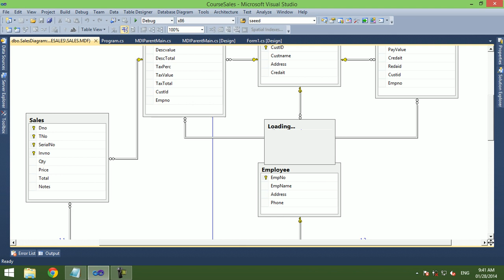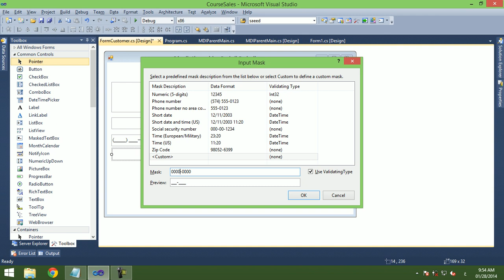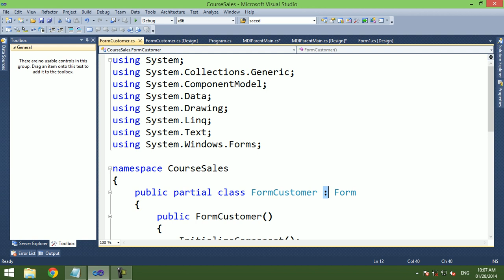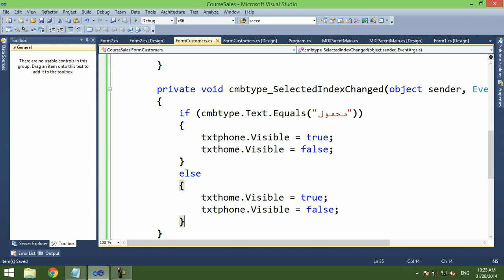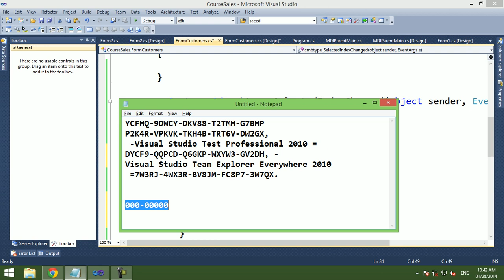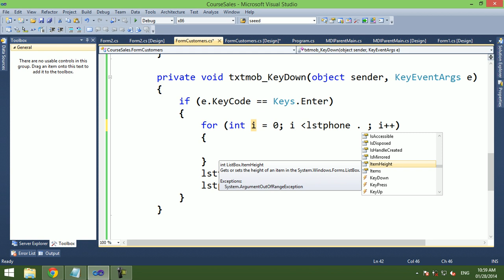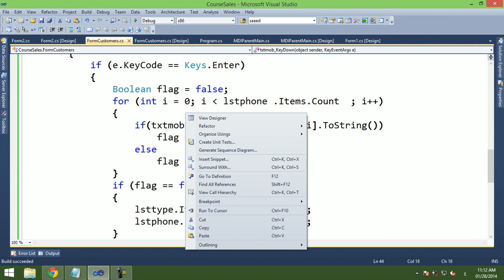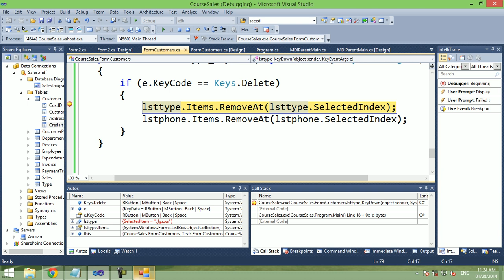6 Programming Phone Number